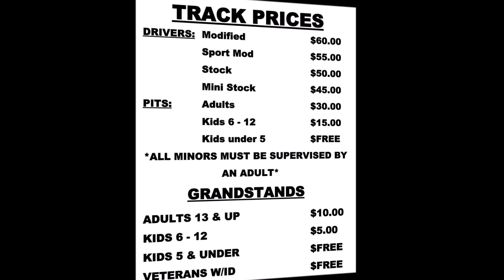MINI Heats from 6-8-2019 Race @ Diamond Mountain Speedway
MINI Heats from the 6-8-2019 Race at Diamond Mountain Speedway in Susanville.

Please Help me improve and continue to bring you great videos...